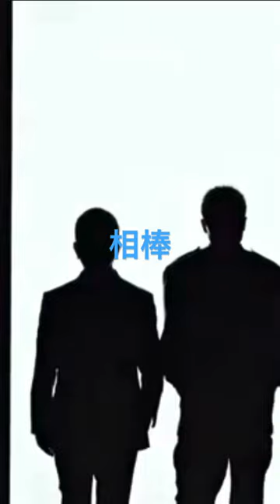相棒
水谷豊
反町隆史
仲間由紀恵
川原原久
山中崇史
篠原ゆき子
浅利陽介
小野了
片桐竜次
及川光博
石坂浩二
岸部一徳
原田龍二
田中隆三
榎木孝明
山西惇